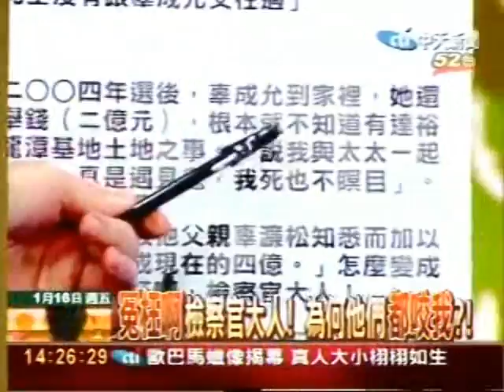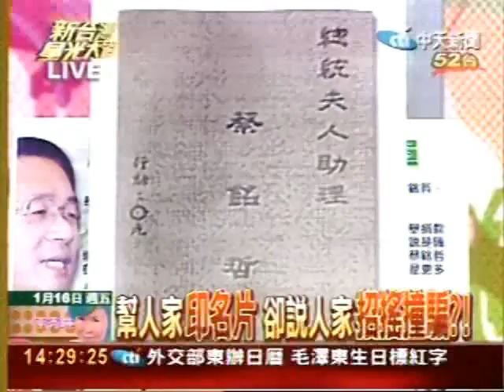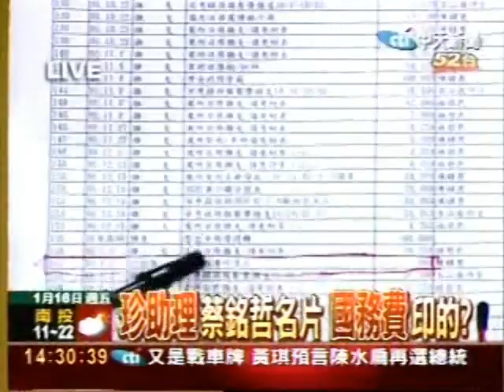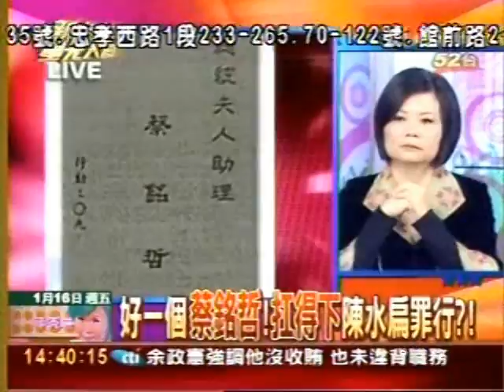冤枉啊檢察官大人！ 為何他們都咬我？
新台灣星光大道